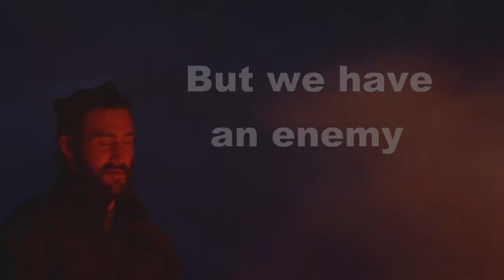Connecting Strangers by Rachel Carrington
Coming July 21, 2014

Connecting Strangers
Book 1 in the Discovering Emily Series
Romantic Suspense

Getting close is dangerous...

He's too close, and I start to fidget, needing to keep my hands busy so they won't grab hold of his shirt. Because that's what they want to do. Draw him closer. So I can Inhale his scent. Taste his skin.

I didn't run because I was in an abusive relationship; I ran because my soul was being crushed. I'd forgotten how to live, how to be happy. Running out of gas in a small town, I catch the eye of the local sheriff when the very last thing I want is to come under the scrutiny of the police. I left my boyfriend with blood on my hands, and I know as soon as the wound heals he'll come looking for me.

Adam Madison draws me to him so easily I can't even pretend to fight. And the closer we get, the more combustible we become.  I've never experienced such passion or power. My need is as great as his, but I'm sure he'll walk away from me once he knows my secret. No other man would stay.

I've had enough complications in my life. I'm not looking for more, and that's exactly what Adam is—a sexy, magnetic complication with secrets of his own. And with my ex on the hunt, I can't risk bringing him down with me. But he won't leave...even when vengeance could kill us both.